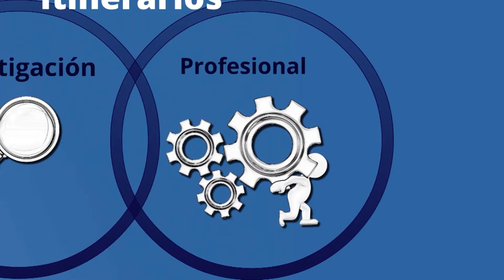Máster Economía Social y Empresa Cooperativa (2013)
Máster en Economía Social y Empresa Cooperativaren bideo korporatiboa, Mondragon Unibertsitatearentzat. (2013)